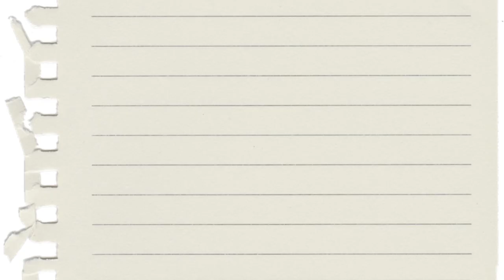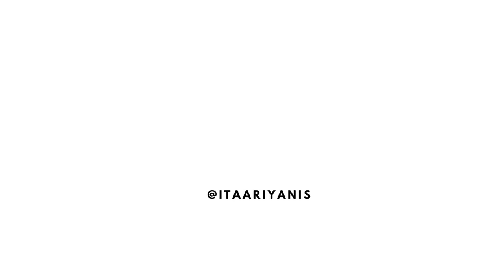Top 5 Lee Joon Best Dramas